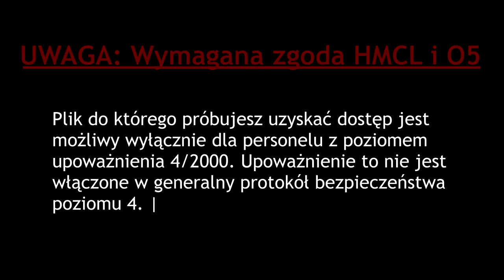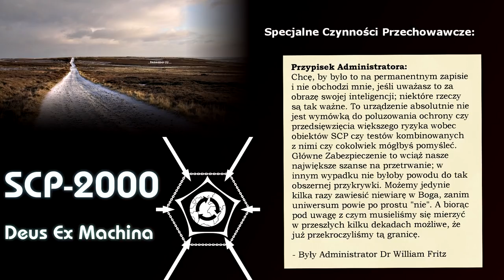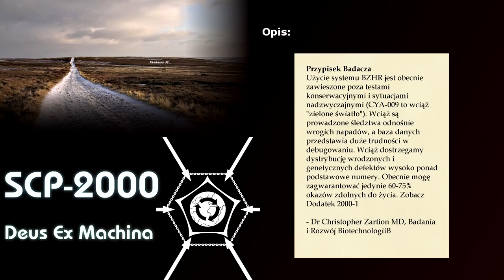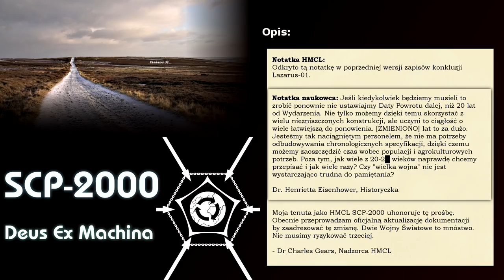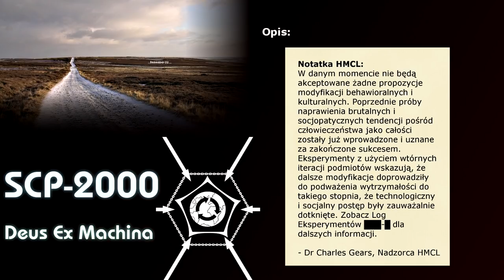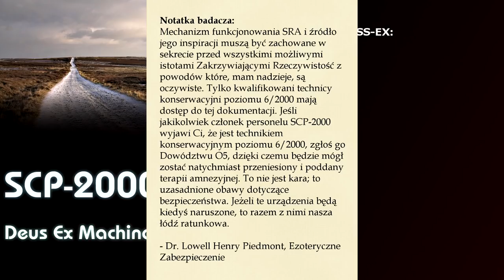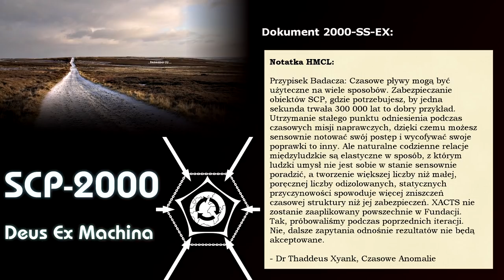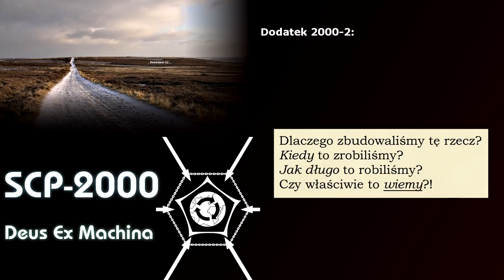SCP-2000 - Deus Ex Machina (Thaumiel) [PL]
Wracamy po dłuższej przerwie, z długo wyczekiwanym SCP. I to nie byle jakim, tylko SCP-2000, czyli najpopularniejszym SCP klasy Thaumiel. Zrobienie tego materiału kosztowało mnie dużo wysiłku, zwłaszcza że odzwyczaiłem się od nagrywania przez ten czas (;-;) i jest w nim parę niedociągnięć, ale mam nadzieję że wam się spodoba. Zapraszam do oglądania.